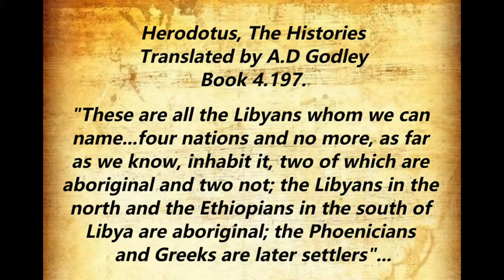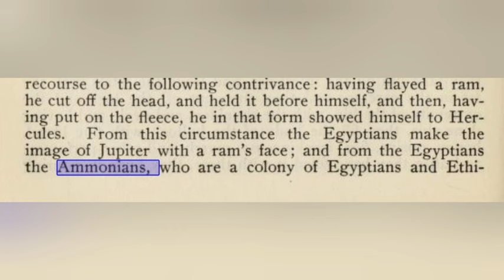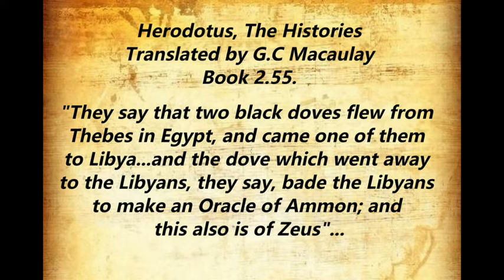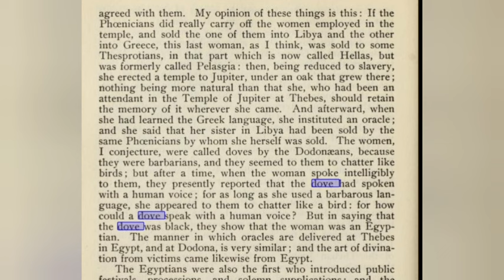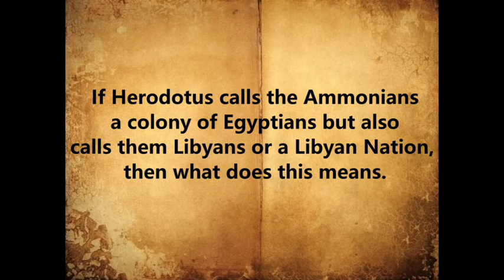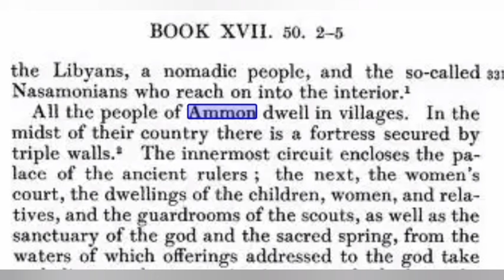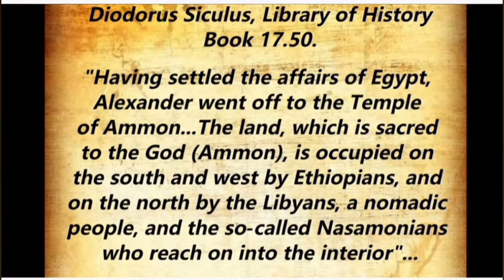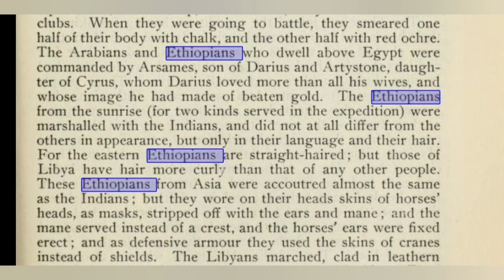black egyptians debate sort of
history africa art wow ancientcivilization ancient ancient egypt now europe now egyptian I how to give my honest view on this video even though I agree with this general premise that the ancient Egyptians are black we disagree on how to get there because the person seems to make a lot of assumptions and a lot of jumps away from the original sources while saying that he's quoting the original sources